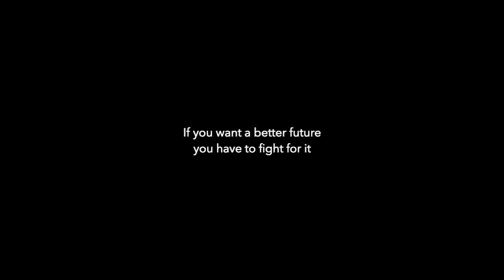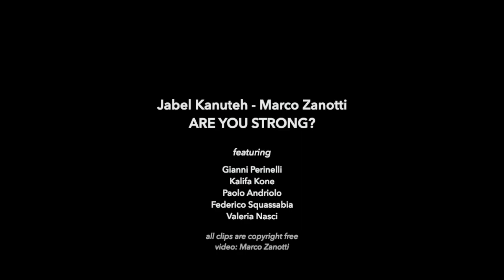Kanuteh/Zanotti "ARE YOU STRONG?" - videoclip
ARE YOU STRONG?
(Kanuteh/Zanotti)
from the album "Are you strong?" - 2022

videoclip: Marco Zanotti (all clips are copyright-free)
lettering: Matteo Zanotti
thanks to Valeria Nasci, TP Africa, Pamoja Odyssey, Monica Perfetti e Viola Zangheri

Jabel Kanuteh  vocals, kora
Marco Zanotti  drums, backings

featuring:
Gianni Perinelli  tenor sax
Paolo Andriolo  bass
Kalifa Kone  tama
Federico Squassabia  organ
Valeria Nasci  backings